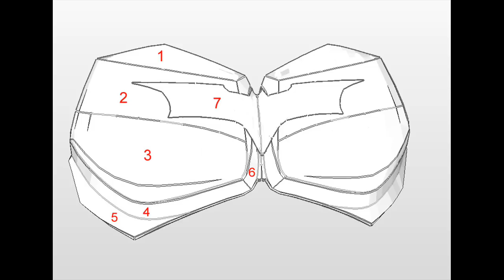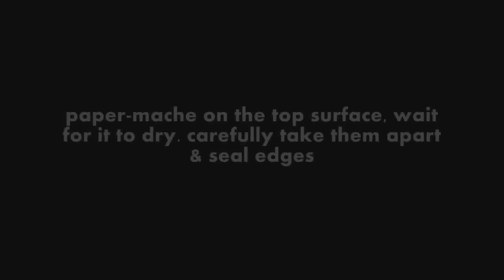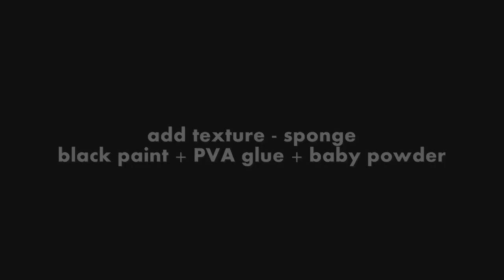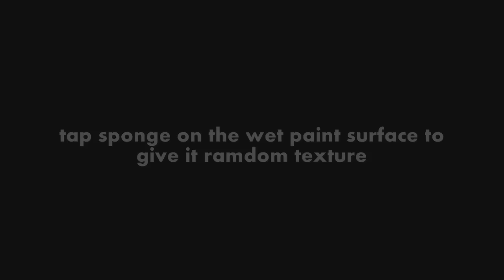How To Make Batman Dark Knight Chest Armor Part 1 - Cardboard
Homemade Cardboard Batman Chest Armor - DIY :)